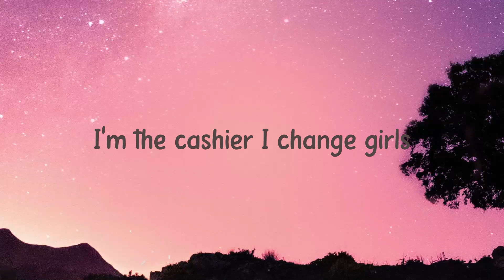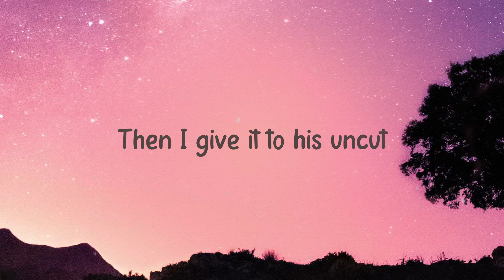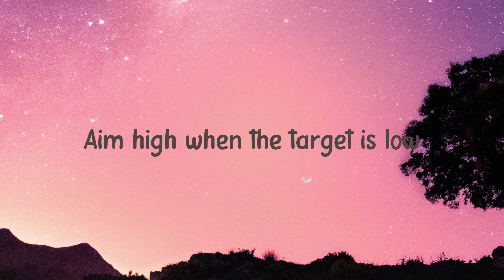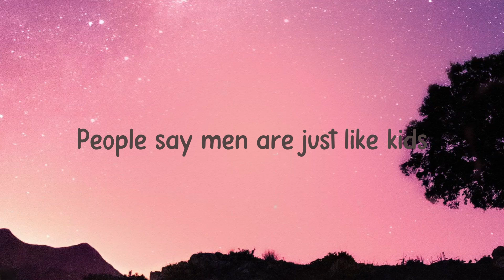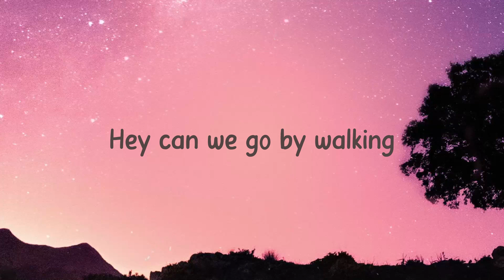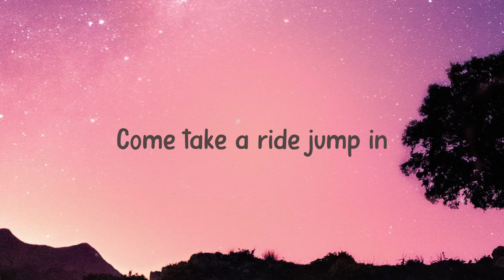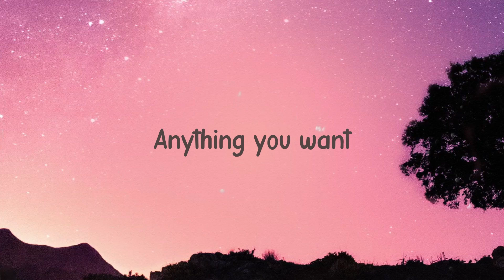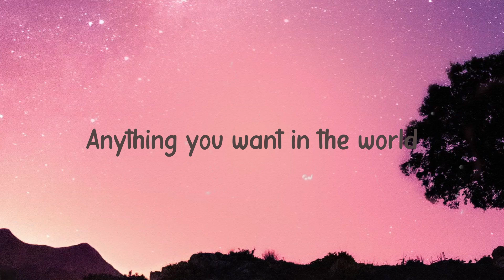Give It Up To Me - Shakira, Lil Wayne (Lyrics Video) 🏕